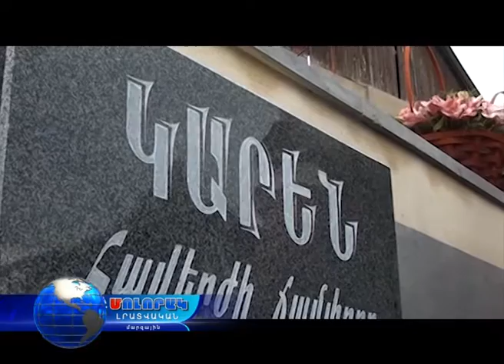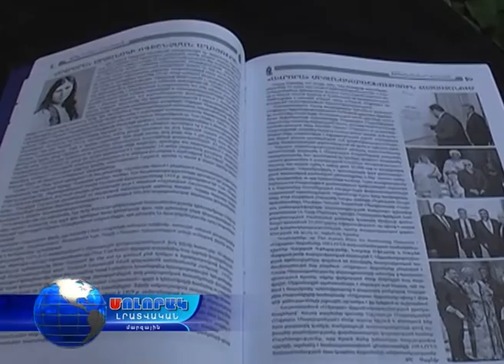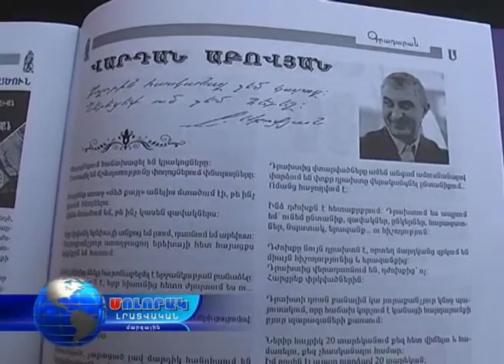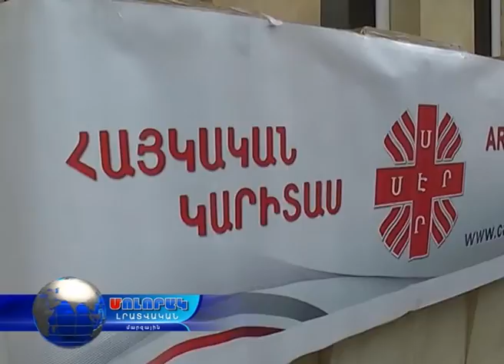Մոլորակ լրատվական գլխավոր թողարկում 29.07.16